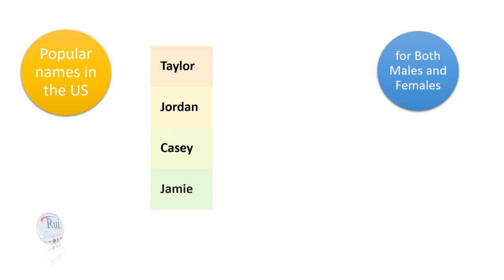Aula de inglês: Names and nicknames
🔘RuiEnglish Lec: L0AU01E02 Names and nicknames

Talk about popular names in the U.S. and their own countries
Nicholas (Nick)
Emily (Em)
Michael (Mike)
Madison (Maddie)
Joshua (Josh)
William (Will)
Jennifer (Jen)
Isabella (Izzy)
Elizabeth (Liz)

Popular names in the US for Both Males and Females
Taylor
Jordan
Casey
Jamie
Riley
Jessie
Hayden
Peyton
Quinn
Rory

World-recognized certificates
NAT Learning Management Systems®